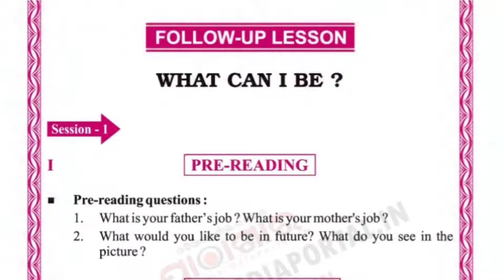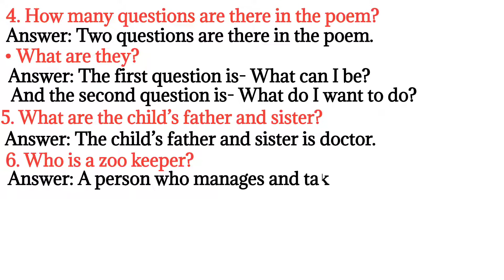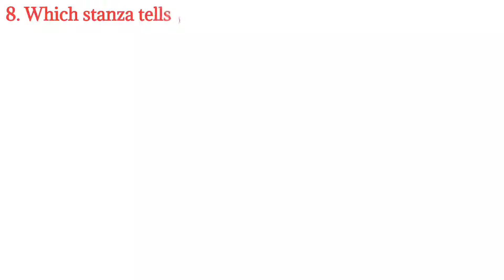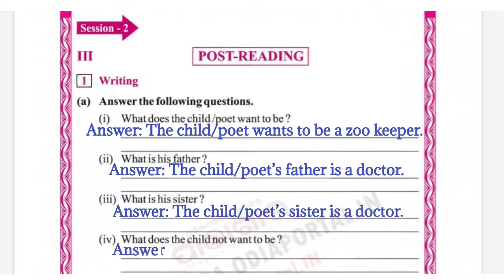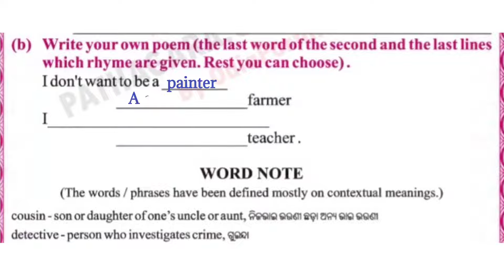What Can I Be ? Class 6 FOLLOW UP LESSON Question Answer POST READING ODIA MEDIUM SCHOOL STUDENTS